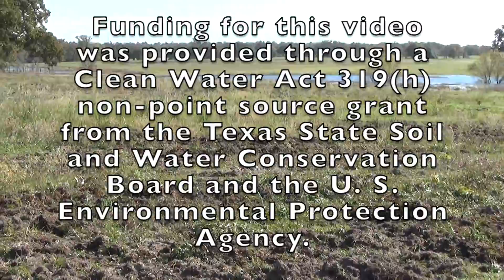Landowner Cooperatives for Wild Pig Management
Learn how landowner cooperatives can magnify wild pig management efforts.